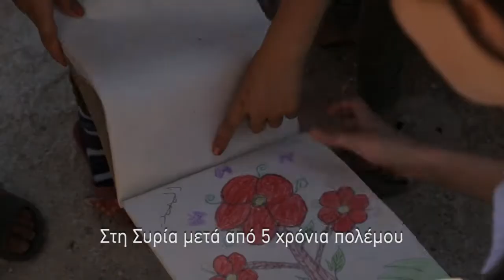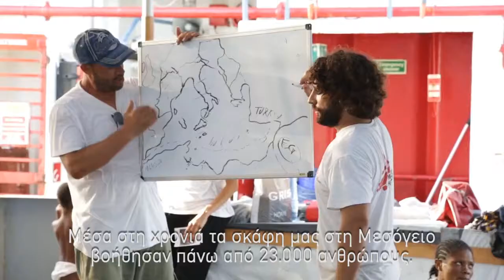Γιατροί Χωρίς Σύνορα: Η δράση μας (2015)